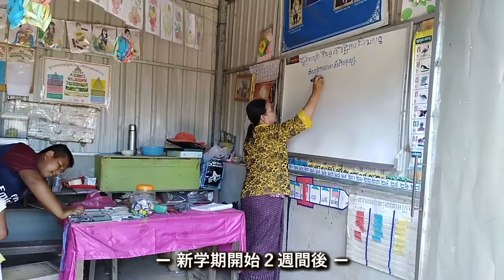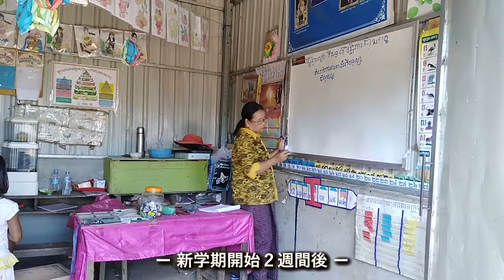カンボジア／11月のプレア・プット村基礎教育支援の様子